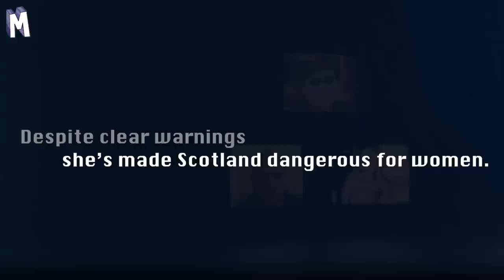The career ending blunder of a Narcissist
Proven to be wrong,  @nicolasturgeon is again not big enough to accept responsibility or accountability for her actions.

This is not leadership. It is the career ending blundering of a Narcissist .

Her position is now untenable. She should resign.